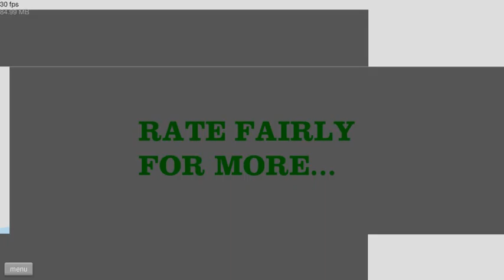happy wheels live stream part 18 w/ze3xpredator *LIVE*